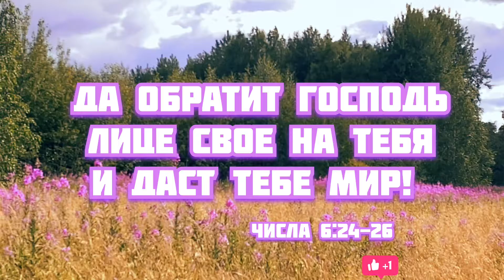Да благословит тебя Господь…ЧИСЛА 6:24-26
Track: Returning Home, SE